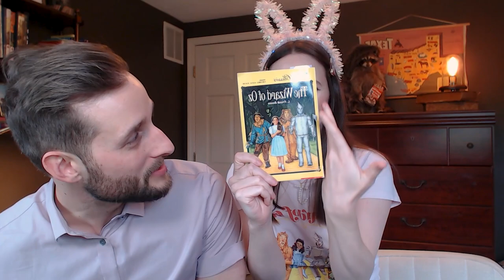The Wonderful Wizard of Oz | Book Review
A special guest joins me for this review to talk about her favorite story of all time, The Wonderful Wizard of Oz.
🐲Expand Me 🐲